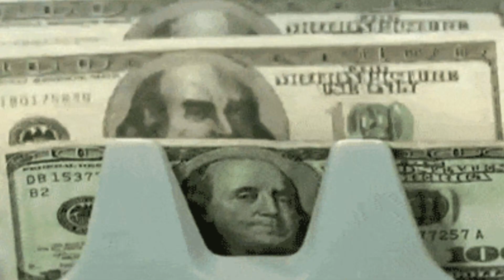Teaser clip: Myron and fresh interview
SHORT POD PRESENTED BY MONEYCLIPS

🎬Clips Channel🎬
 / freshandfitclips
 / freshandfitpodcast
🎧Listen To The Podcast On The GO HERE🎧

freshandfit moneyclips

fresh fit clips#freshandfitmoneyclips